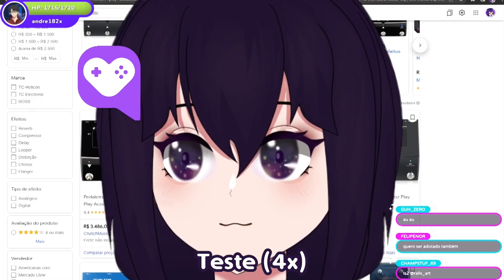REVELEI MINHA VERDADEIRA VOZ 🗣✨ - Alineihgena VTuber BR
✨ Gostou do vídeo? Dê um LIKE 👍

Olá pessoal! No vídeo de hoje temos um compilado dos melhores momentos da live! Desde a estreia da minha nova roupinha de bruxa até o dia que eu estava testando os efeitos na voz.

(Comente esse emoji: 🗣 pra eu saber que você leu a descrição)

✨ LIVE TODOS OS DIAS AO MEIO DIA